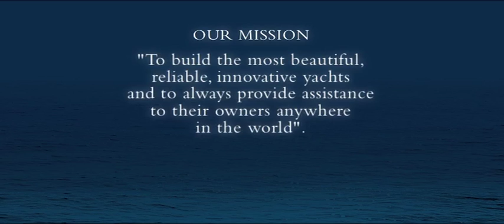Azimut Benetti Group by Navis Yachts Netherlands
Our Mission

"To build the most beautiful, reliable, innovative yachts and to Always provide assistance to their owners, Anywhere in the World"

Navis Yachts, Delivering the boatingdream